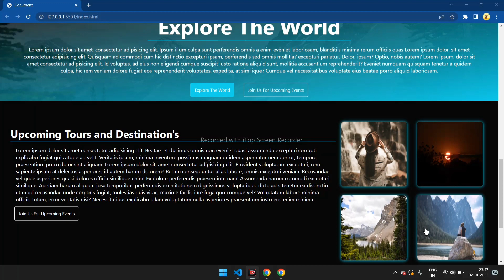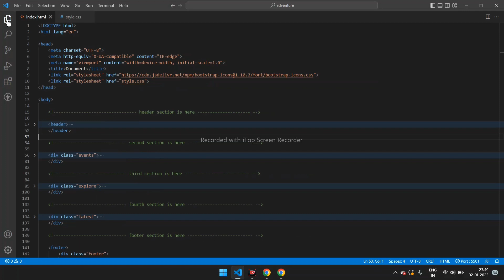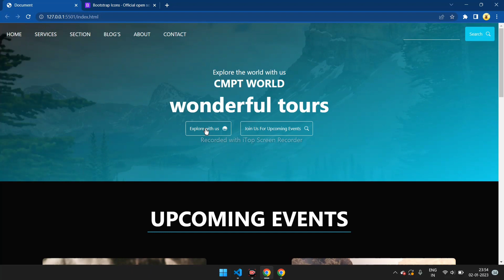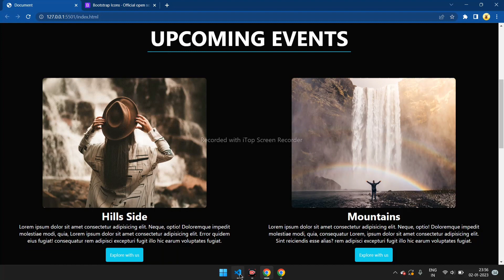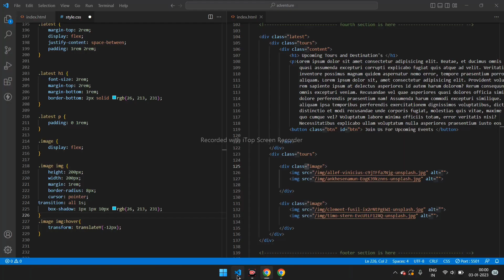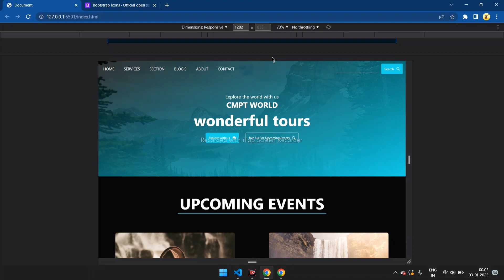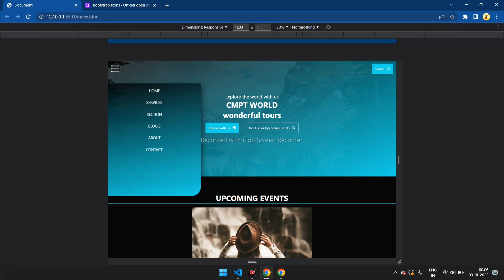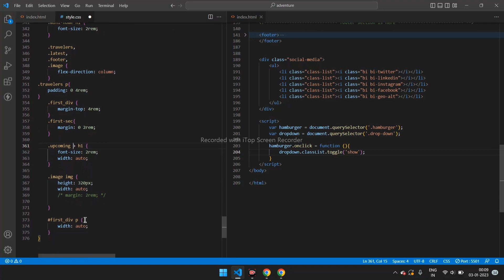How to make responsive website using | HTML | CSS | JS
responsive website in hindi
create a website using html and CSS in hindi
how to make website using html css and javascript
responsive website using html and css in hindi

how to make website using html css and javascript in hindi

responsive website
html css responsive website design in hindi

how to make responsive website using html css and javascript

how to make responsive design
how to use media queries